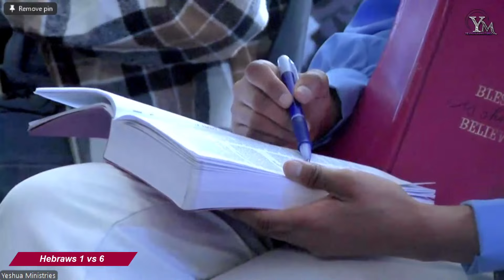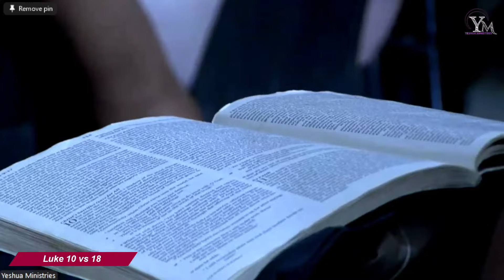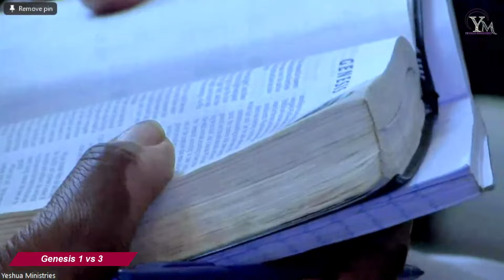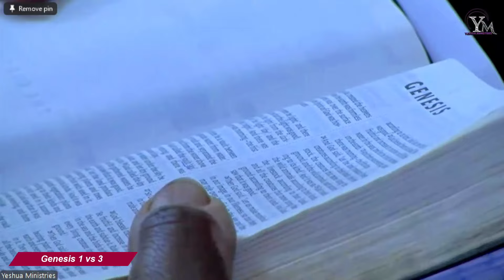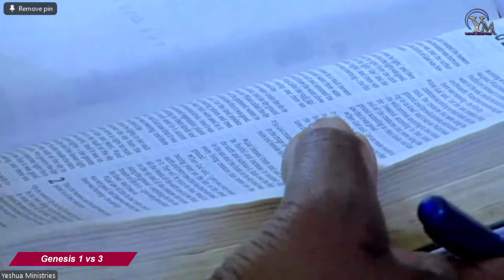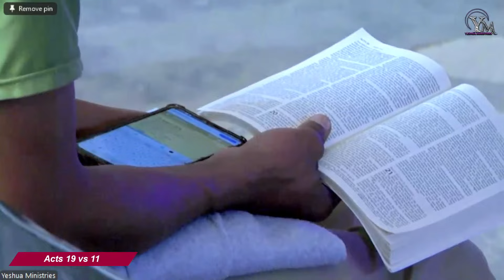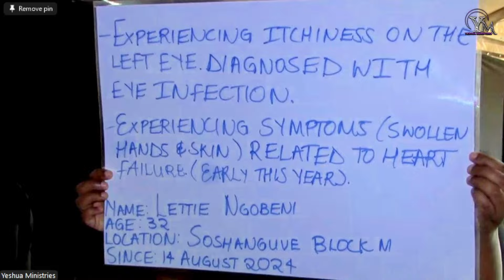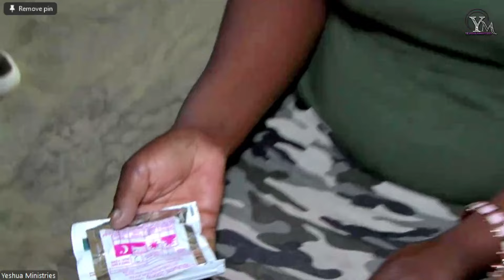ASCENDING MOUNT CARMEL With The Revivalist Lutendo Abraham:- The Year Of Remembrance[18 August 2024]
Yeshua Ministries A City on a hill, the light that cannot be hidden is a church of the Lord Jesus Christ led by Lutendo Abraham(Thee Unknown) based in South Africa in a city called Pretoria.
Indeed Yeshua Ministries is full of the Word of God accompanied by Power, Healing, Deliverance, Prophecy, Declarations, Demonstration, And wrapped with Love and Life.
Services times
Sundays: 09h00am until Late